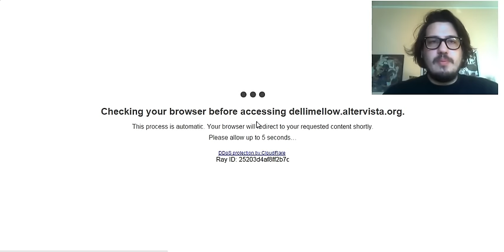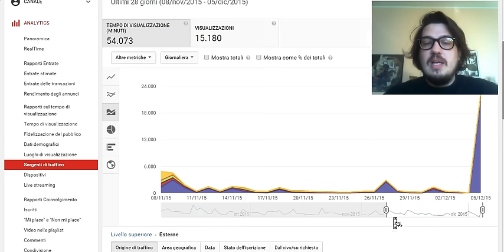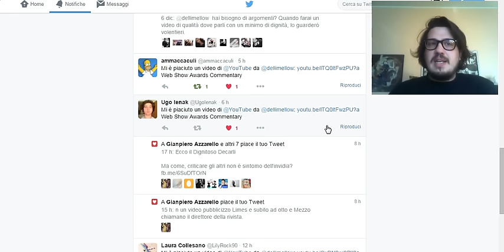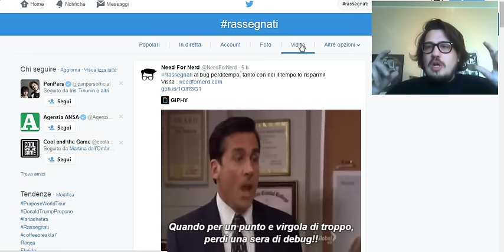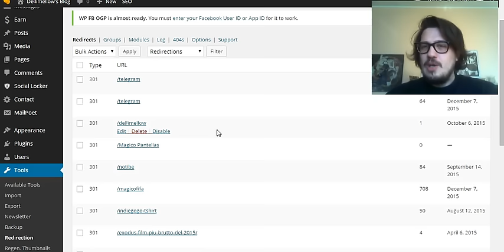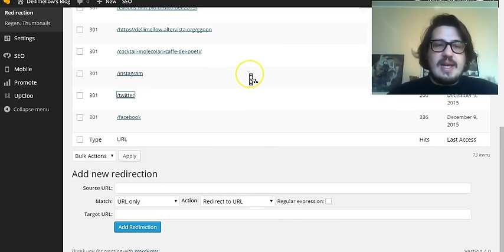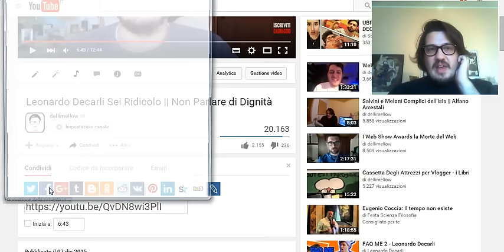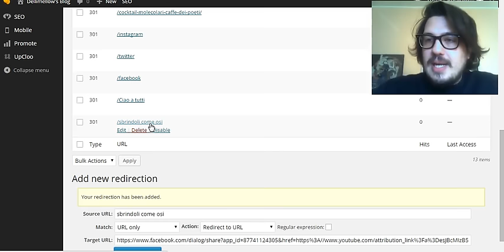BehindTheMarketing || Come Sfruttare Twitter ed Altri Trucchi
In questa puntata vi spiego come sfruttare twitter ed altri trucchi Jedi del più grande vlogger italiano, alla fine della visione potete scegliere quanto pagare il video facendo una donazione sull'account paypal ▼▼CONTINUA▼▼

➜ Per non perdere i miei eventi dal vivo o le comunicazioni dei live e per non perderti tanti contenuti esclusivi seguimi sul mio canale telegram, potrai usare quest'app su tutti i dispositivi (anche pc):

 CONSIGLIATISSIMI DA COMPRARE:

✔ Saggio di Holly e Benji

 ►►►►CHI SONO◄◄◄◄